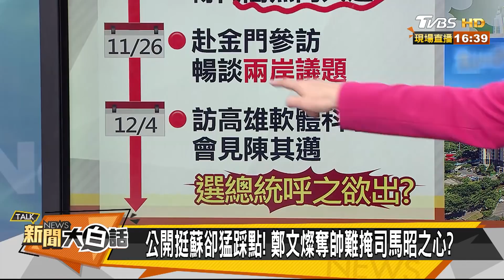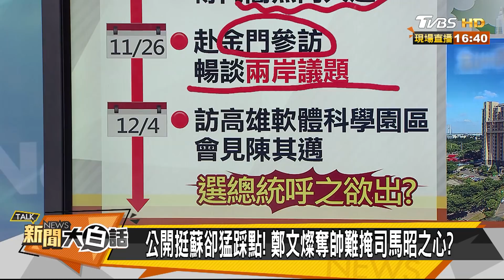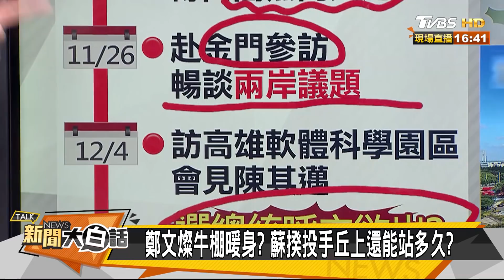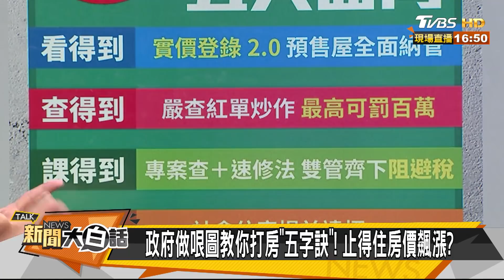公開挺蘇卻猛踩點! 鄭文燦奪帥難掩司馬昭之心? 新聞大白話 20201204